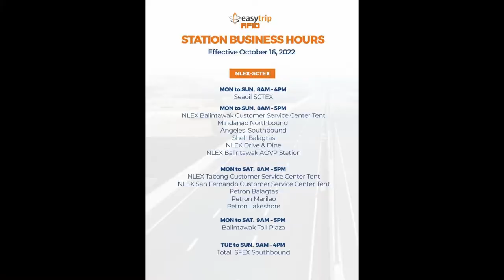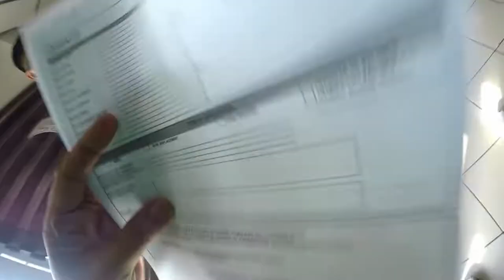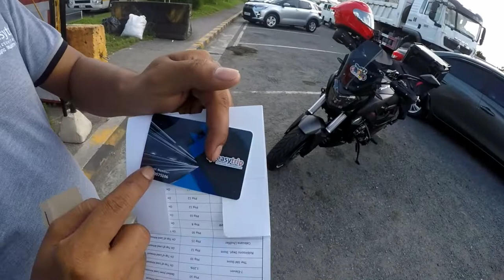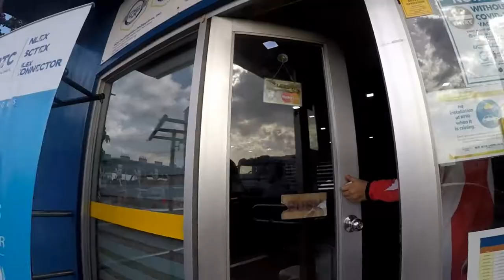Ang tagal ng ORCR ng Motor || Nalibre ako ng Toll Fee || RFID Installation Guide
RIDE SAFE.

Manila Dominar Riders Group
RFID INSTALLATION GUIDE